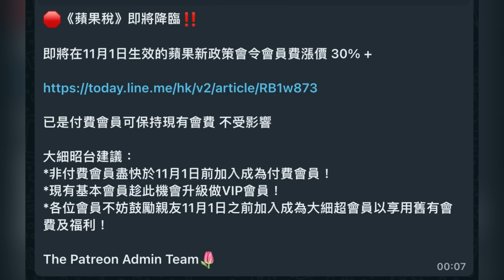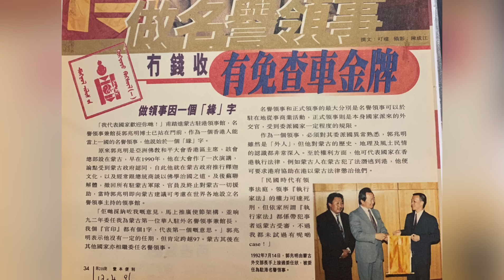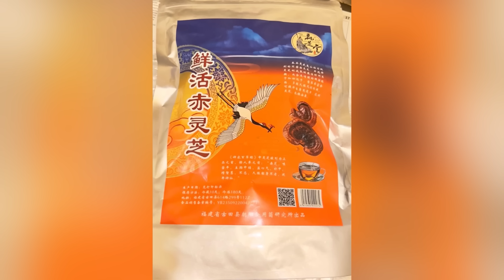茶博士講古 15/8/2024（四大探長系列之三）大細眧台視頻*節錄*